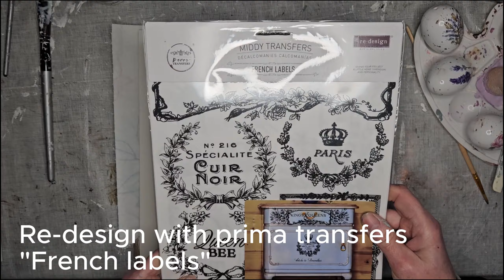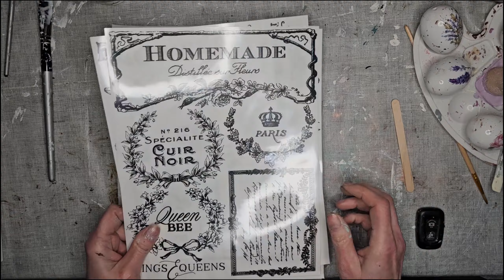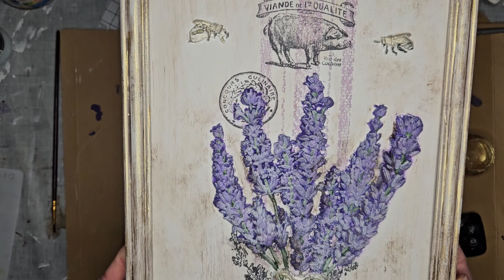French lavender panel #6 Tutorial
Heute möchte ich Euch zeigen wie ich dieses Bild mit mit französischem Charme erstellt habe. Viel Spaß!